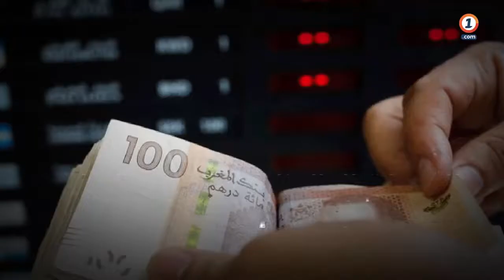لمحة حول بعض الإجراءات لدعم القطاعات الأكثر تضررا من جائحة كورونا‎